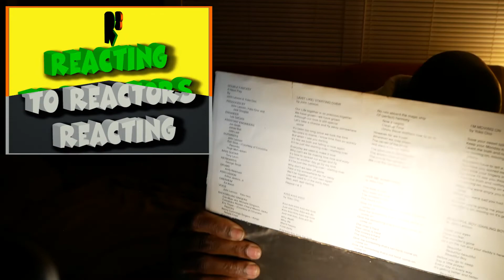r³ to John Lennon - (Just Like) Starting Over (reaction) | reacting to reactors reacting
In this video, reacting to reactors reacting takes a look at John Lennon's (Just Like) Starting Over. The world's reaction to this song in 1980 was massive. Mr. Lennon was killed in NYC in December of that year and an outpouring of grief ensued.